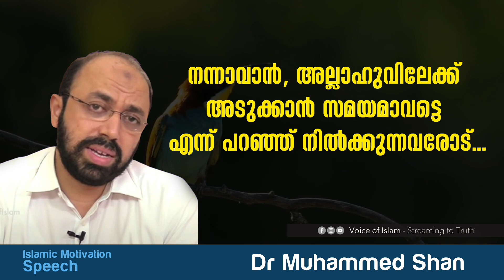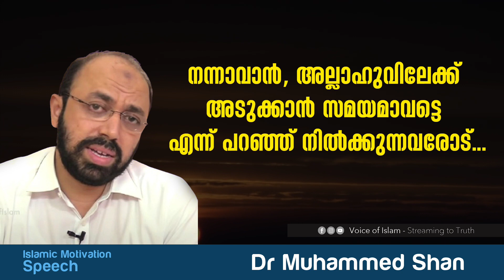നന്നാവാൻ, അല്ലാഹുവിലേക്ക് അടുക്കാൻ സമയമാവട്ടെ എന്ന് പറഞ്ഞ് നിൽക്കുന്നവരോട്... Dr Muhammed Shan